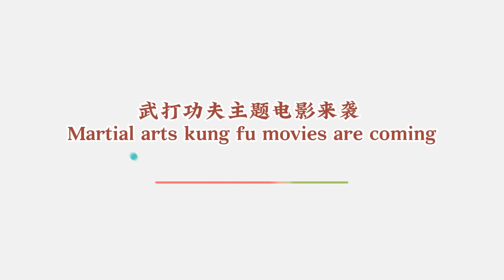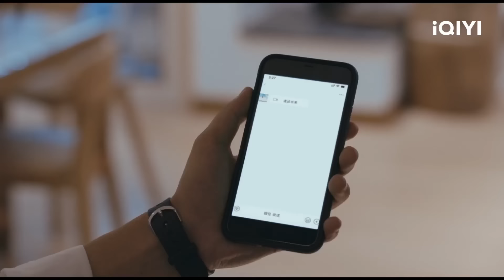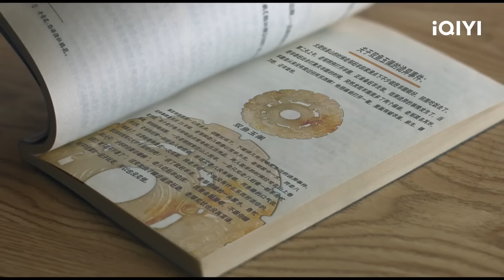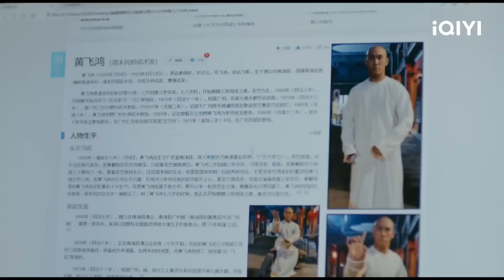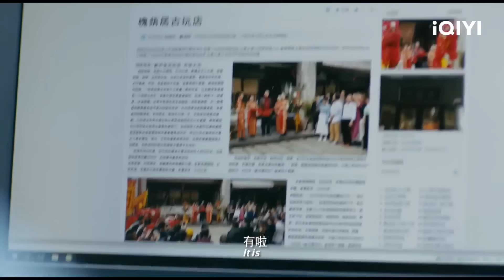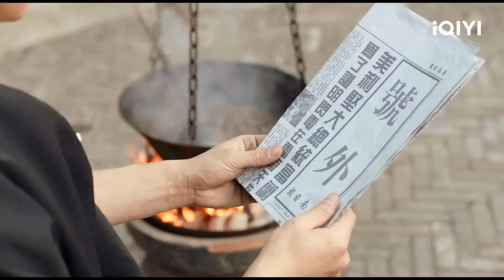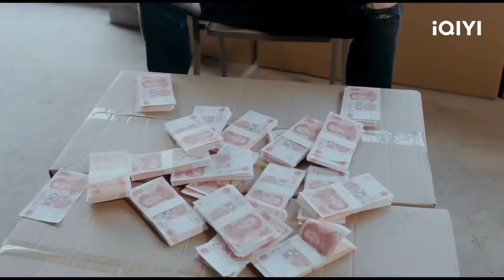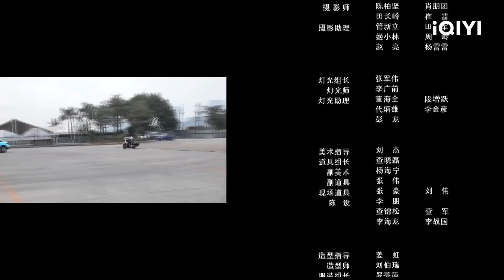【Multi Sub】一代宗师黄飞鸿穿越时空 与毒枭展开酣畅对决《摩登黄飞鸿》【动作 奇幻 武侠 | 易扬 曲尼次仁| iQIYI 功夫影院】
✨Chapter 精彩章节抢先看✨
00:00:00 摩登黄飞鸿
00:22:04 黄飞鸿穿越现代，决定出手相助
01:08:52 黄飞鸿制服歹徒
01:36:26  林耀辉考取警校， 黄飞鸿留在现代化身快递小哥继续伸张正义

影片简介👉🎥
电影讲述了黄飞鸿意外来到现代都市，对抗邪恶组织的故事，其实这是励志考取警校的主人公的一场梦境，最终主人公达成一直以来努力的梦想，顺利被警校录取。摩登黄飞鸿 动作 奇幻 武侠 易扬 曲尼次仁 古装 action kongfu costume iQIYIKungFuMovie iqiyimovie 爱奇艺 爱奇艺功夫影院 桃厂功夫社 #